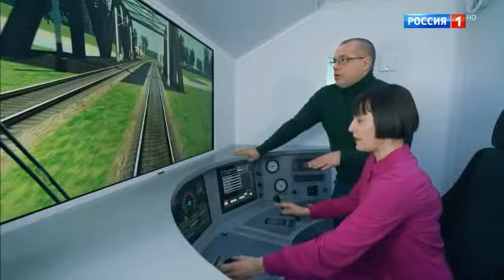Формула еды 04.05.2024 Яйца